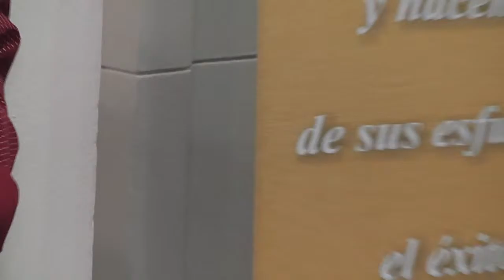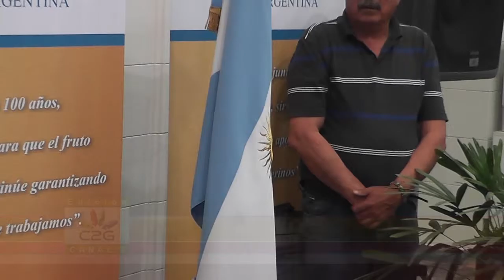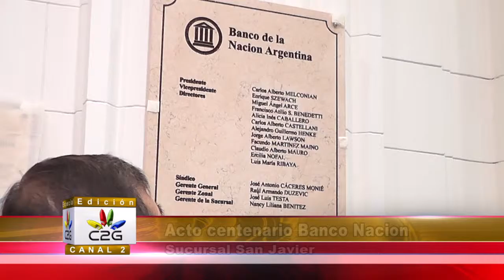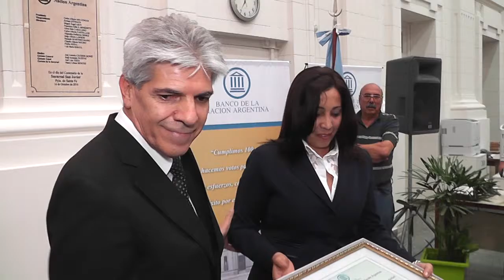2016/10/22 CENTENARIO SUCURSAL BANCO NACIÓN